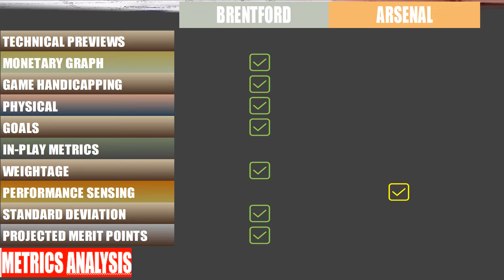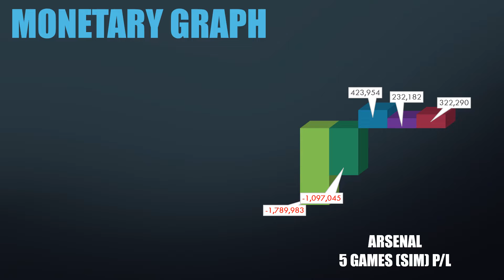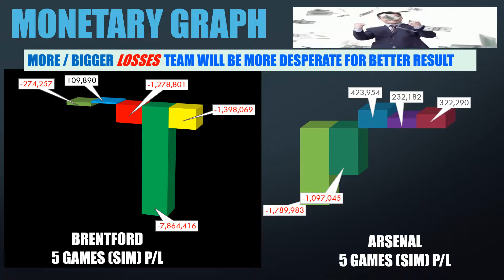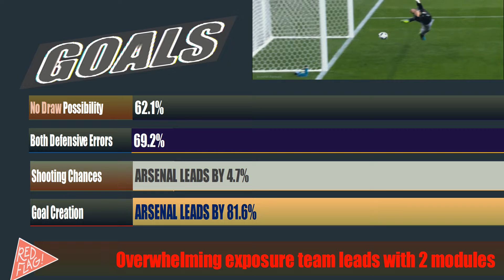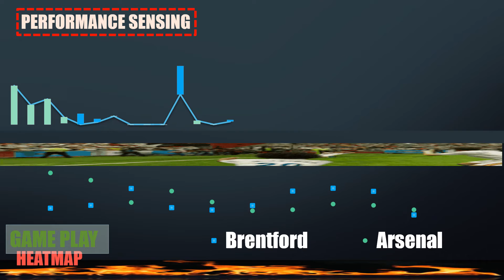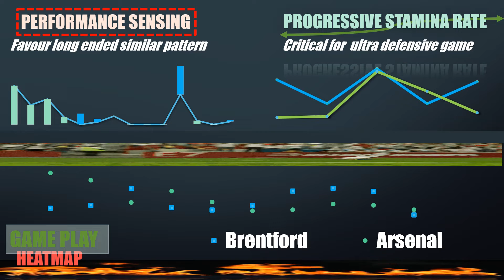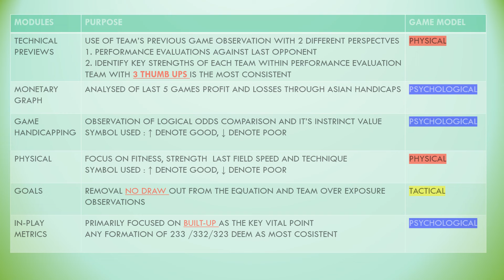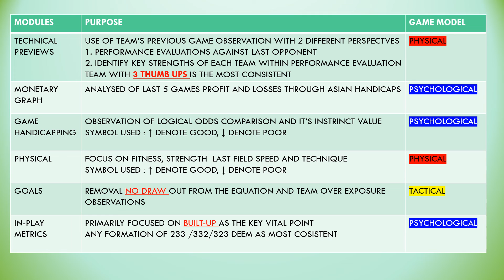【足球指标分析】英超 賓福特 v 阿仙奴 足球模拟指标分析为您解说吧！记得要按赞后再分享哦！| Brentford v Arsenal Exclusive Simulation Metrics